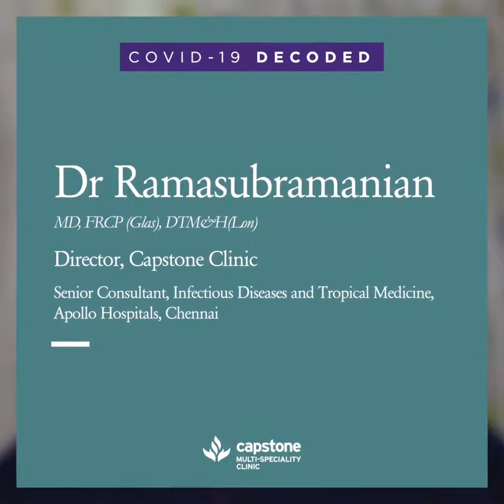COVID-19 DECODED PART ONE: SYMPTOMS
The COVID-19 pandemic has taken over our lives but how much do we actually know about it? Knowledge is power in this fight against the virus and our new series COVID-19 DECODED equips you with that knowledge!

In PART ONE watch as Dr. V. Ramasubramanian explains the symptoms to watch out for, including some that are really unexpected!

(Dr. V. Ramasubramanian is the Director, Capstone Clinic and Senior Consultant, Infectious Diseases and Tropical Medicine, Apollo Hospitals, Chennai)